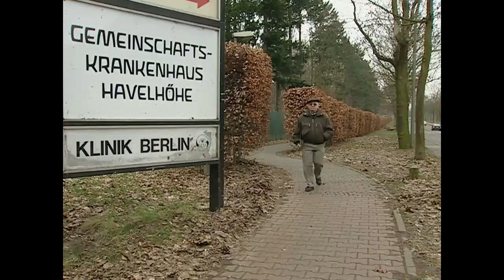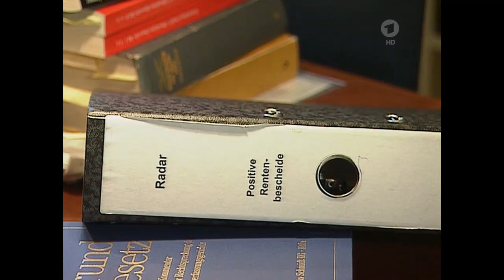17.02.2004 NVA-Radartechniker mit Strahlen-Erkrankungen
Krebs als Folge von Strahlen-Erkrankungen in Einzelfällen anerkannt.

tagesschau vor 20 Jahren, 17. Februar 2004
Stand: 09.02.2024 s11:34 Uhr